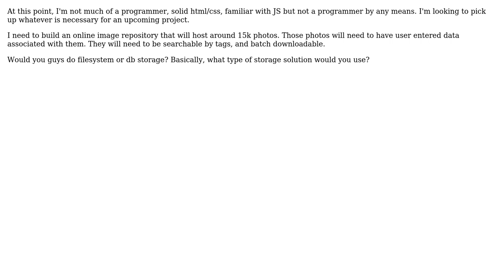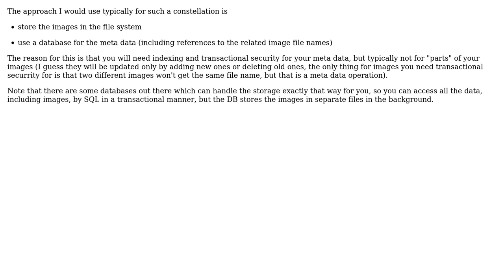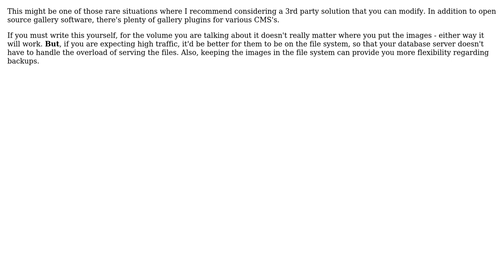Software Engineering: Advice on which storage technology for an Image repository (3 Solutions!!)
Software Engineering: Advice on which storage technology for an Image repository

With thanks & praise to God, and with thanks to the many people who have made this project possible! | Content (except music & images) licensed under CC BY-SA | Music | Images & others | With thanks to user user2680994 user Sandra G user GrandmasterB user gnat user Doc Brown and the Stack Exchange Network Trademarks are property of their respective owners. You are responsible for your own actions.